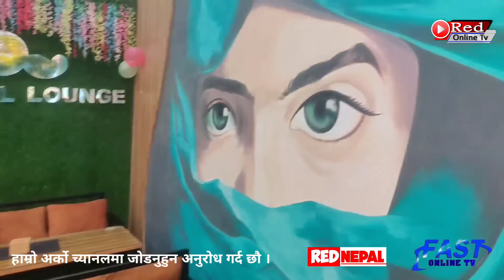सर्मिलाको यस्तो रमाइलो कुराकानि भेटियो मनमैजुमा Sarmila Waiba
सर्मिला वाईबाको रेस्टुरेन्ट छापा मार्दा यस्तो के भेटियो मनमैजुमा Sarmila Waiba